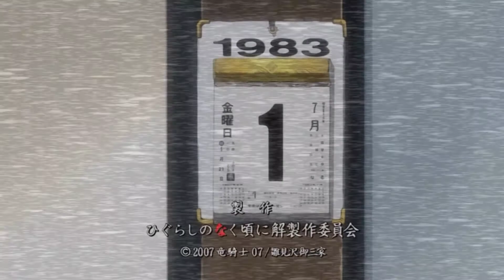I Will Survive|Rika Furude & Bernkastel|When They Cry|AMV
Песня/Song: Я Переживу/I Will Survive
Исполнитель/Executor: Монеточка